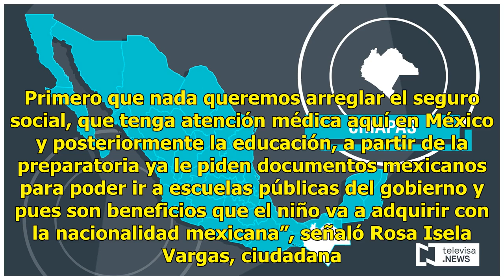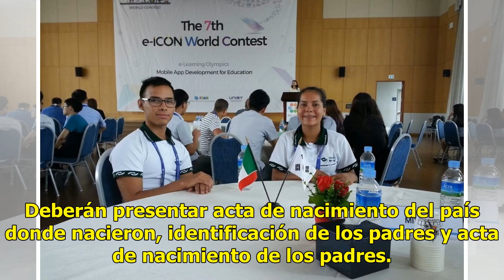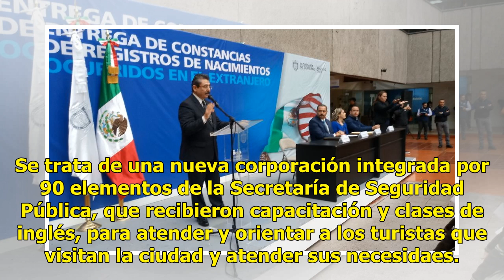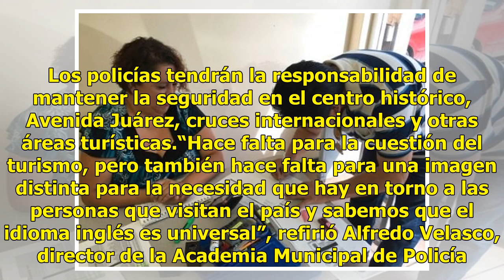Ponen en marcha programa para otorgar doble nacionalidad a extranjeros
La Secretaría de Gobernación a través de la Oficialía del Registro Civil en Chihuahua, inició el programa ‘Soy México’, que pretende regularizar con la doble nacionalidad a quienes tienen padres mexicanos. Los extranjeros que obtengan la doble nacionalidad, podrán recibir beneficios con servicio méd...